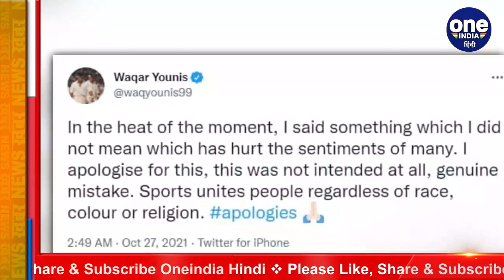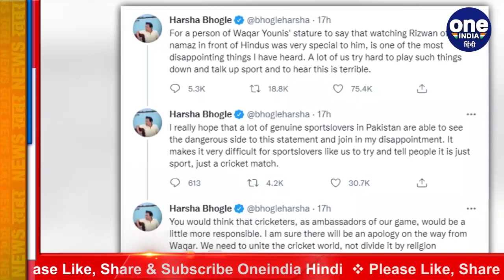T20 WC, IND vs PAK: Waqar Younis ने हिंदुओं के बीच नमाज वाले बयान के लिए मांगी माफी |वनइंडिया हिंदी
After Pakistan's victory over India in the ICC T20 World Cup, it was quite absurd and shameful. Former Pakistan fast bowler Waqar Younis has apologized for the remarks about prayers among Hindus. Waqar said that he had said such a thing in a fit of rage, he apologizes for it. They made a mistake.

आईसीसी टी20 विश्वकप (ICC T20 World Cup) में भारत (India) पर पाकिस्तान (Pakistan) की जीत के बाद काफी बेतुके और शर्मनाक देखने को मिले. पाकिस्तान के पूर्व तेज गेंदबाज वकार यूनुस (Waqar Younis) ने हिंदुओं के बीच नमाज वाले बयान के लिए माफी मांग ली है. वकार ने कहा कि उन्होंने आवेश में आकर ऐसी बात बोल दी थी, वो इसके लिए माफी मांगते हैं। उनसे गलती हो गई.